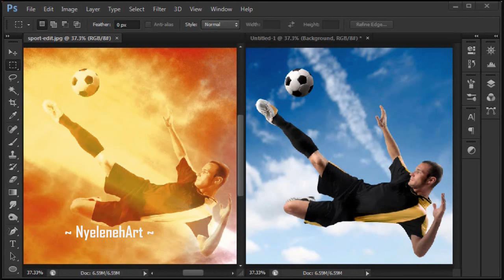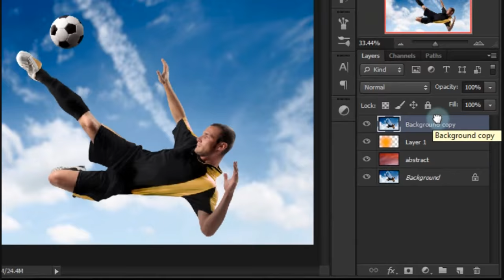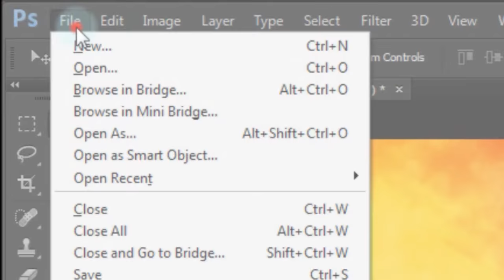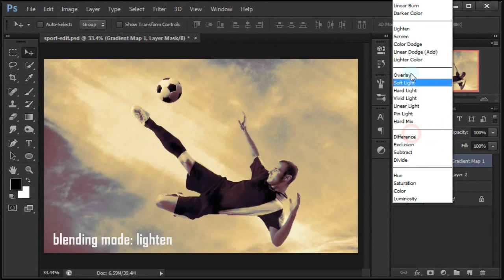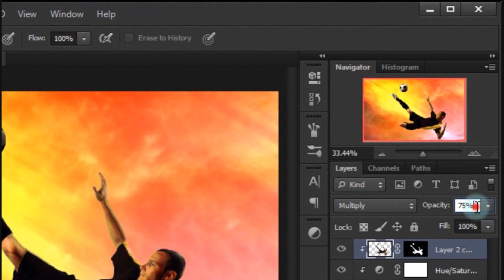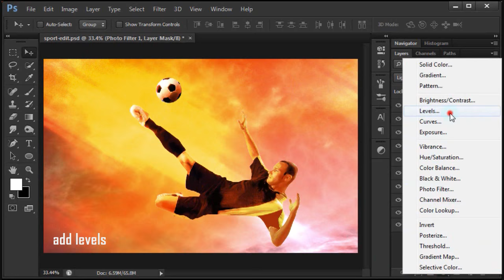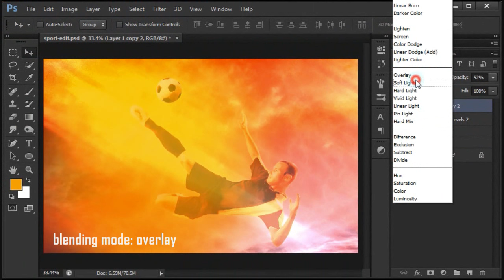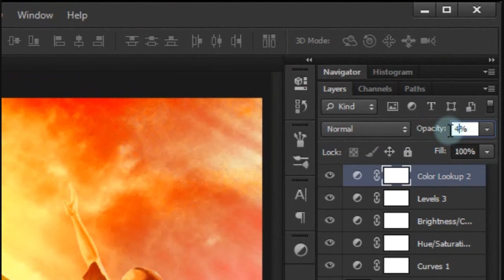Photoshop Photo Manipulation [Soccer Player] With Abstract Background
In this photoshop video tutorial, we'll try to change the background of a picture with themed abstract background with a very easy way. Please could directly in the experiment, as in this tutorial video and enjoy :)

Stock images:
Soccer player
Abstract 1
Abstract 2
Red